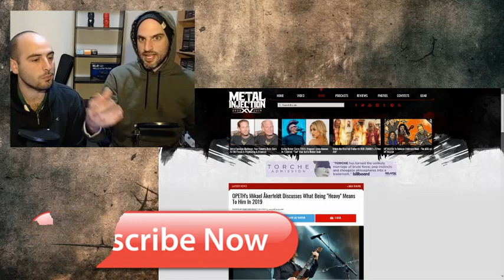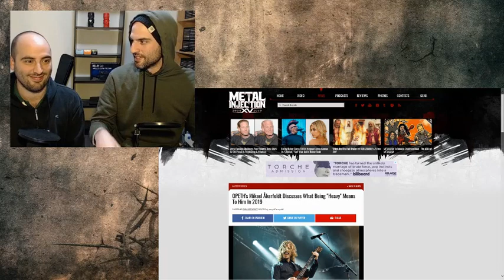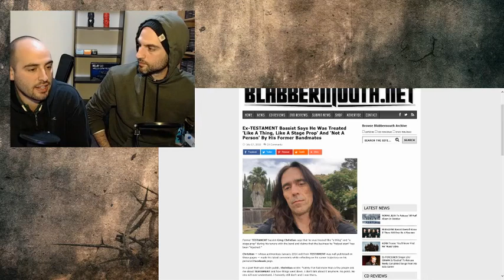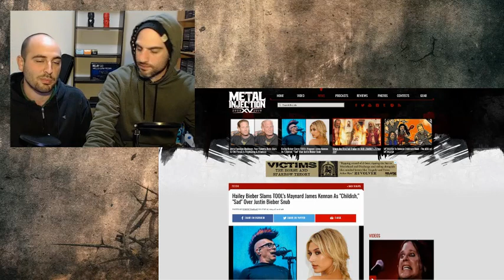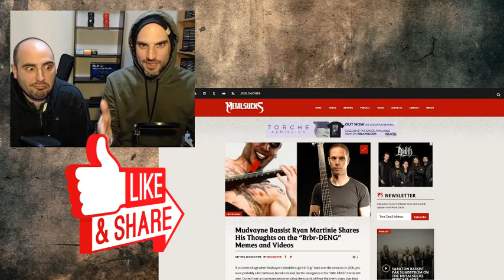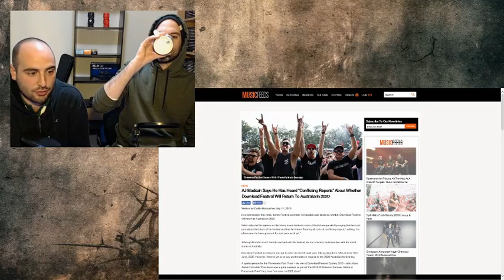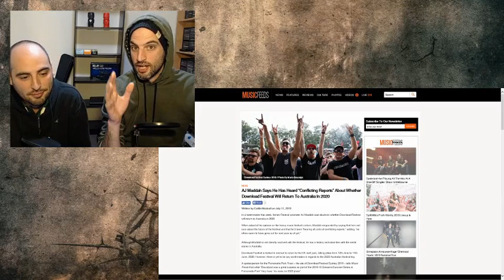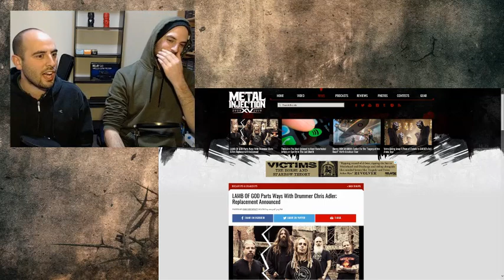Tool Versus Bieber? This week in metal (21-07-2019)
Sense of humour? Or maybe a dark seeded undertone in destroying the confidence of pop stars?

Only you can decide!